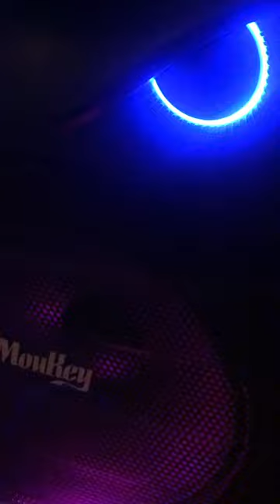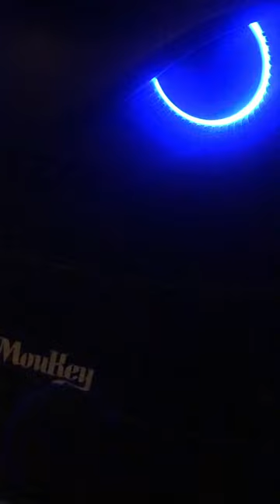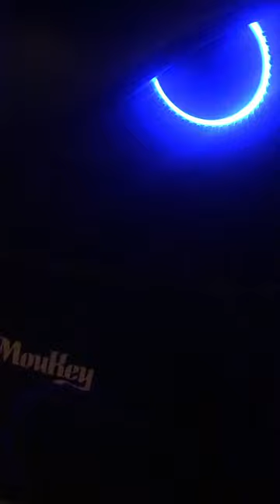Cho vừa lòng em 🌹